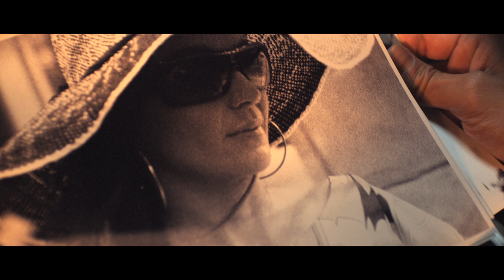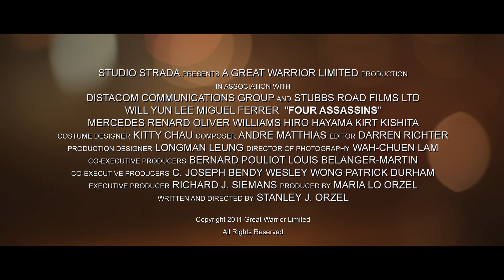Four Assassins - Trailer #2 - Love & Death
It's love and death in the Hong Kong thriller "Four Assassins", starring Will Yun Lee (Wolverine, Electra) and Miguel Ferrer (RoboCop, Twin Peaks).